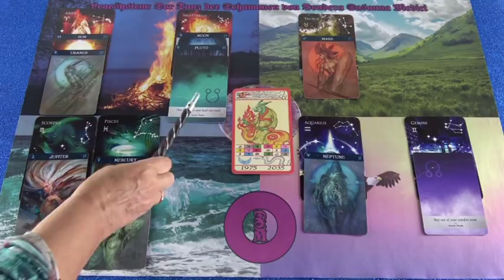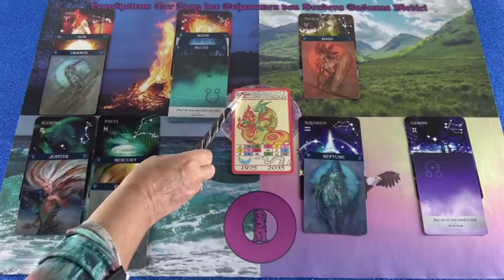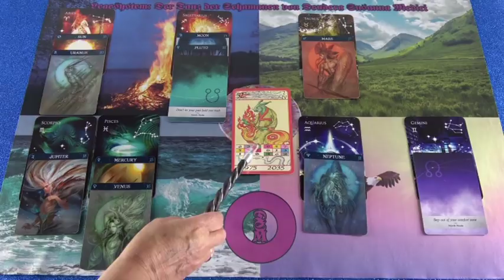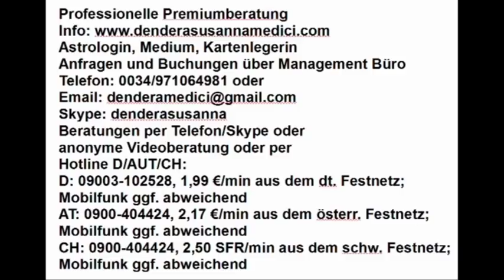Tibetisches Tageshoroskop: 24.04.2019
Hotline:
Meine 5 Kanäle:
Venezianisches Liebesorakel
Orientalisches Liebesorakel
Meisterin des Kartenlegens
Nofretete's Offenbarungen
Fernöstliches Liebesorakel
Bild: shutterstock/sarayut_sy